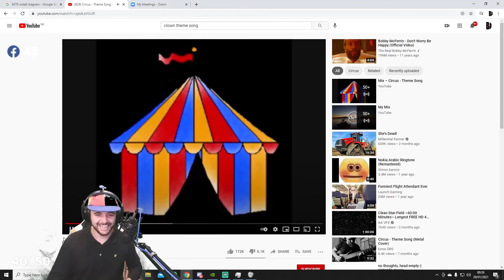Farming Simulator 19 Bamg's Best & Most Emotional Moments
Bamg Facebook Gamer Best & Most Emotional Parts!